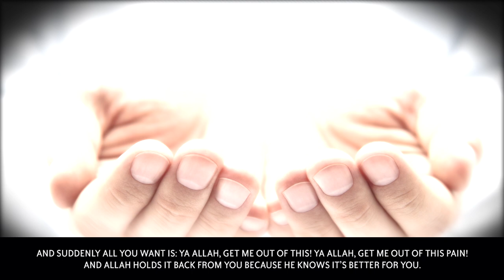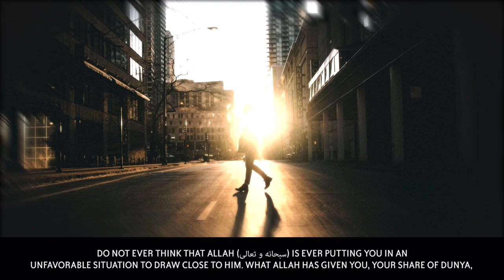Ya Allah, Get Me Out Of This! - Powerful Reminder